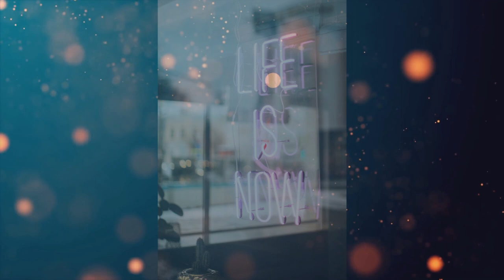[FREE] (No Copyright Music) (Vlog music) (Copyright Safe) (Lofi) Peaky85B - Claridad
🎧 Song: Peaky85B - Claridad
You’re free to use this song on your social media projects, but you MUST include the following in your description (Copy & Paste):

⛔ My music is free to use which means that You can use it for your content as long as you gave me the credit
⛔ You are not allowed to distribute this track or a version of this track on streaming services such as Spotify, Apple Music and other platforms via a music distributor.

📣 Learn more about Licence ▼